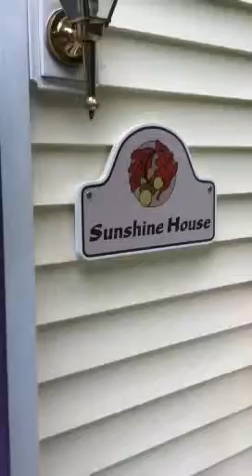Sunshine House Rental - Virginia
Virtual tour of Sunshine House vacation rental in Warm Springs, VA